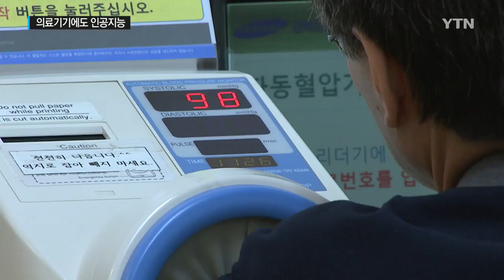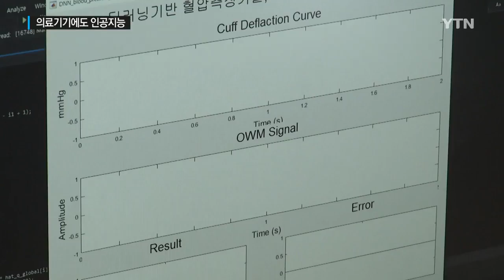의료기기로 파고든 AI…정확하게 혈압 측정 / YTN 사이언스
[앵커]
사람처럼 학습하며 스스로 답을 찾아내는 인공지능이 의료기기 분야로 파고들고 있습니다.

이번에는 혈압 측정 기술에 적용됐는데 간편하면서 정확도까지 매우 높았습니다.

이혜리 기자의 보도입니다.

[기자]
일반 병·의원 등에서 쉽게 볼 수 있는 자동 혈압 측정 방식입니다.

혈관에 압력을 가해 서서히 이완시키는데, 이때 혈액이 혈관을 통과하면서 파동이 나타납니다.

이렇게 나타난 파동을 계산하면 혈관에 얼마만큼의 압력이 가해졌는지를 알 수 있는 겁니다.

이 방법의 정확도는 90% 정도.

의료진이 청진기를 통해 혈액이 혈관을 통과할 때 나타나는 박동 소리를 직접 들어가며 혈압을 측정하면 가장 정확하지만 번거롭다는 단점이 있습니다.

국내 연구진이 간단하면서도 의료진이 재는 수준의 정확도를 가질 수 있는 혈압 측정 기술을 세계 최초로 개발했습니다.

이세돌과 '알파고'의 대국에서 주목받았던 인공지능이 적용됐습니다.

수많은 고양이 사진을 통해 패턴을 익혀 모양이나 색깔이 전혀 다른 고양이 사진을 보더라도 고양이로 인식하는 인공지능의 핵심 원리가 적용된 것입니다.

연구팀은 우선 85명의 혈압 측정치를 활용했습니다.

이를 바탕으로 유사한 패턴을 보이는 새로운 정보를 만들어 냈는데, 8천5백 명의 정보를 확보한 것과 같은 효과를 거뒀습니다.

[장준혁 / 한양대 융합전자공학부 교수 : 실제 정답(의료진이 측정한 데이터 정확도)과 유사한 형태의 성능 보일 수 있도록 (수집된) 데이터에서 특징 뽑아내고 기계 학습 기술을 통해 새로운 측정 시스템을 만들어낸 거죠.]

이렇게 측정된 데이터의 정확도는 95%.

연구팀은 해당 기술을 스마트워치와 같은 IT 기기와 접목하는 방안에 대해 연구하고 있습니다.